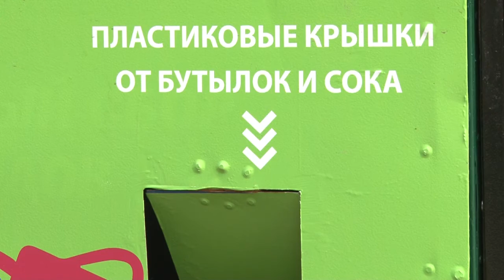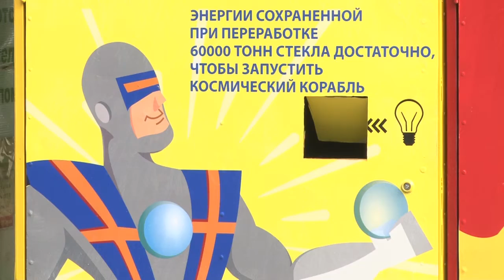Раздельный сбор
В Голицыно установили баки для раздельного сбора отходов. Это уже 25-ая по счету площадка в Одинцовском округе.